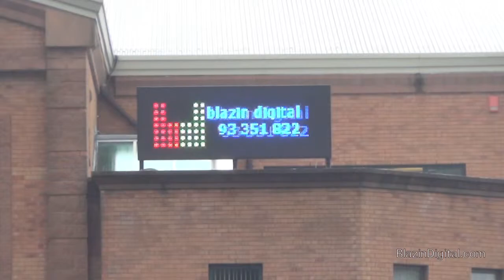Whitewell Metropolitan Tabernacle